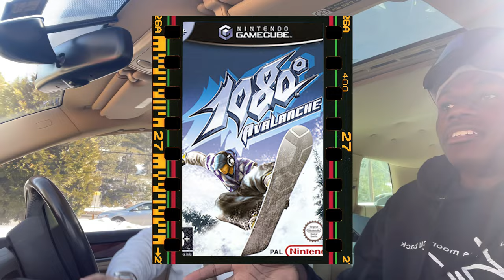First Ever Time Snowboarding | LonnieIIV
I learned why you should start with the bunny slopes.

👾 Discord Community | Hang with the League!
🍔 Instagram | Polls, Pics, and P'Fun
🐦 Twitter | My Stream Of Consciousness & Positivity
🗣 Facebook | So Your Parents Can Find Me